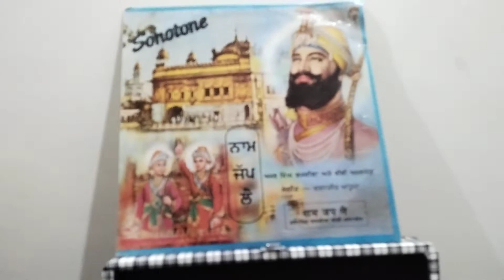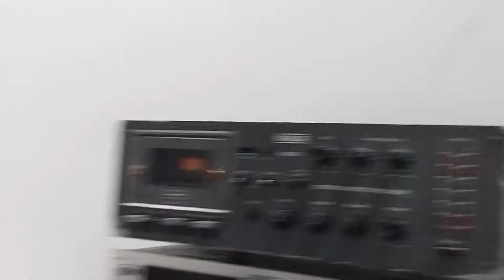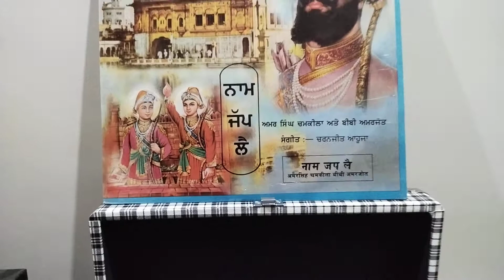ਹੁੰਦੇ ਨੇ ਮੂੰਹ ਤਿਖੇ ਜੰਮਦੀਅਾ ਸੂਲਾ ਦੇ ਰਜਿੰਦਰ ਸਿੰਘ ਰਾਜ ਤੇ ਸਾਥੀ.1977.ਲੇਖਕ ਰਜਿੰਦਰ ਸਿੰਘ ਰਾਜ. S S ਗਿਲ ਦੁਗਰੀ